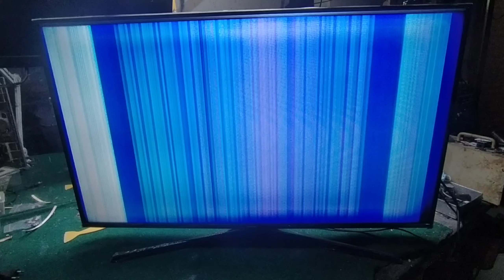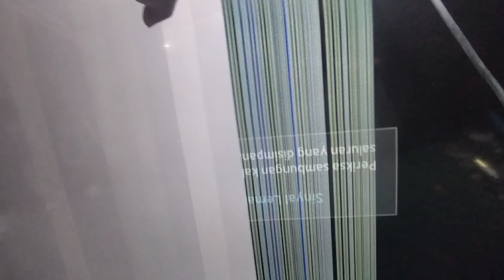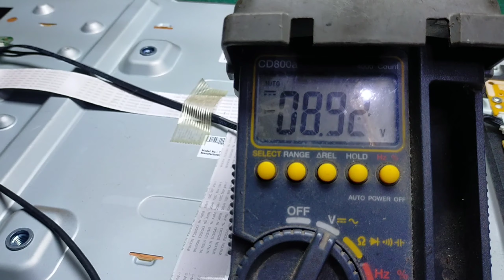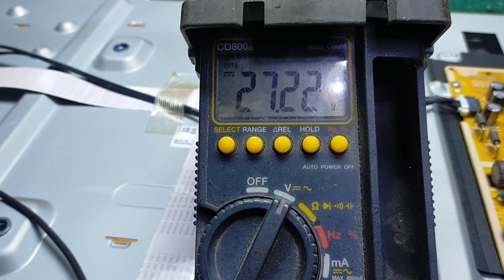cara memperbaiki tv led samsung garis vertikal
keluhan pada tv samsung ini untuk awal nyala pada bagian atas ada garis garis horizontal
tidak berapa lama gambar  slom motion dan semakin lama gambar hilang,hanya nampak garis vertikal
untuk kerusakan seperti ini di sebabkan adanya jalur short di dalam panel
cara yang saya gunakan untuk memperbaiki tv samsung gambar bergaris dan slow motion bisa sobat simak vidio saya

Complaints on this Samsung TV for the beginning of the flame at the top there are horizontal lines
it doesn't take long for the slow motion image and the longer the image disappears, only vertical lines appear
for this kind of damage is caused by a short path in the panel
the method that I use to fix the samsung tv with striped and slow motion images, you can see my video